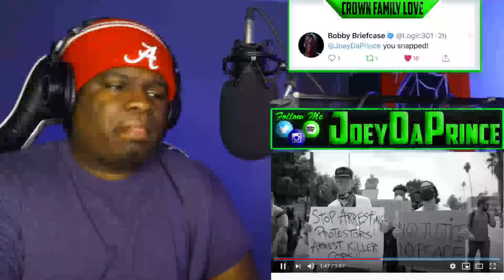Machine Gun Kelly - Killing in the Name (Rage Against the Machine cover) - REACTION